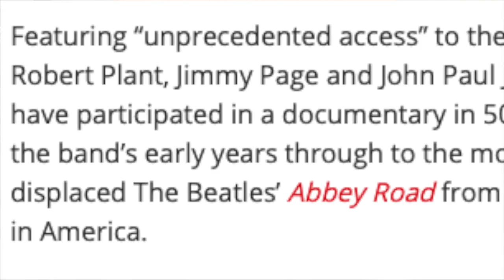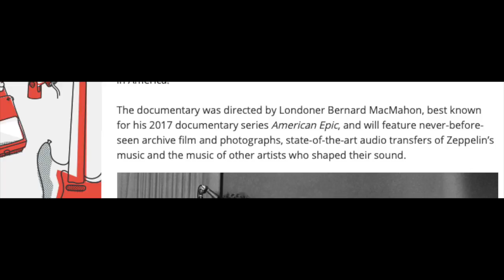The Led Zeppelin Documentary Is Coming Soon